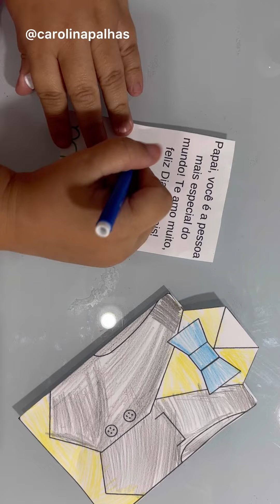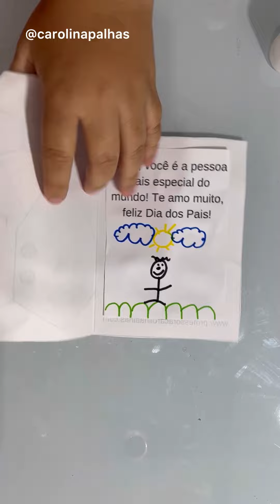Dia dos pais